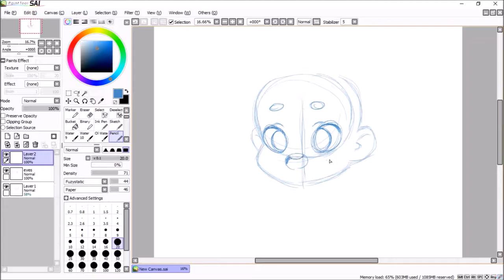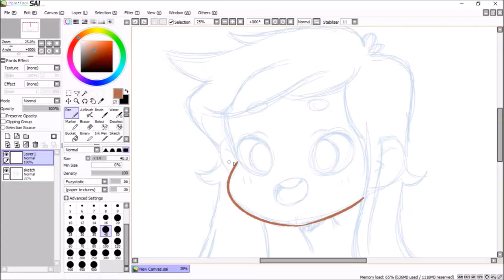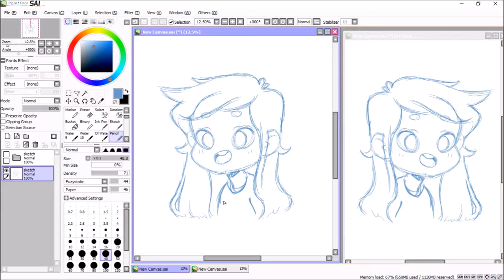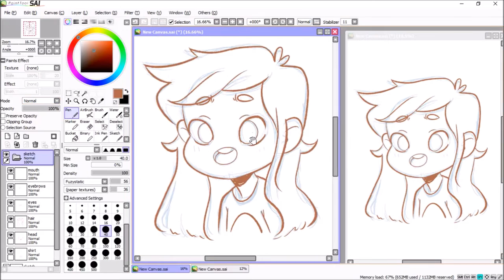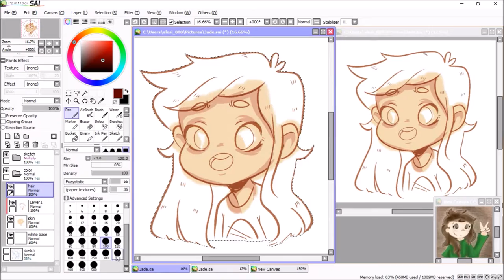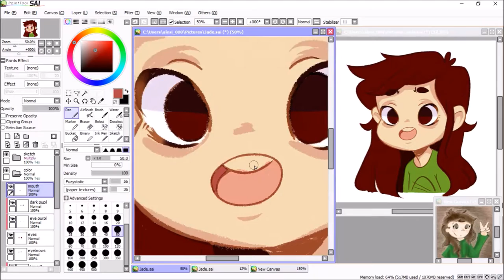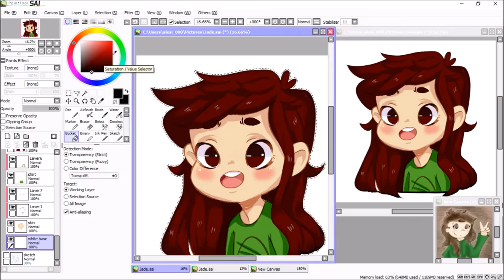Jade - Speedpaint [Paint Tool SAI]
Hey guys! Back with another speedpaint~

Oh man, where do I start with this one... Honestly, I was kind of scared to tackle this because it's been so long since I've done the typical lineart stuff. I've only been doing digital paintings and traditional art lately, so getting used to using a lot of layers again was interesting. This felt like such a breath of fresh air! I've missed doing art like this... I'm super happy with the end result and this piece has inspired me to keep going!

Also for those who are wondering, no, I haven't forgotten about the voice-over ^^; I tried doing it with this video, but it was really awkward and it was hard for me to sound natural (in my eyes, or. ears rather heh). I want to get more comfortable with the mic before I actually upload something with my voice in it. I hope you understand~

｡･:*:･ﾟ★,｡･:*:･ﾟ☆ ｡･:*:･ﾟ★,｡･:*:･ﾟ☆｡･:*:･ﾟ★,｡･:*:･ﾟ☆｡･:*:★,｡･:*:･ﾟ

Time Lapse: ~16x

Materials //
- OBS
- Movie Maker

:3c